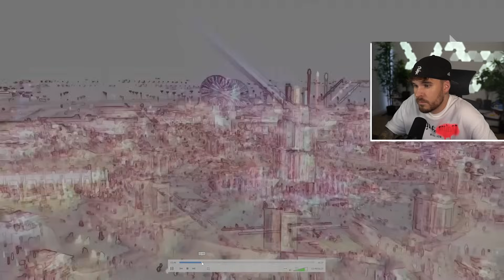Mädchen (12) FÄLLT aus ACHTERBAHN und STIRBT